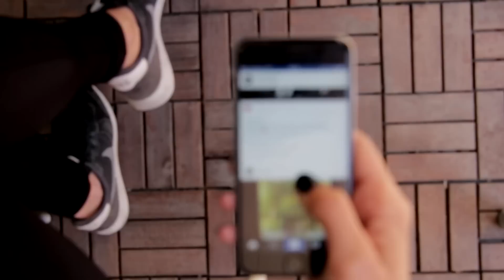Only Fans Model Admits She Ate @jakepaul Boo Boo....AND GUESS WHO MAD?